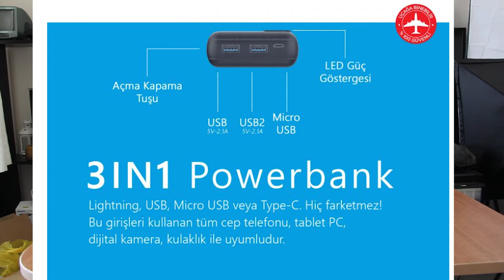POLO SMART 20000 Mah POWER BANK (10 DEFAYA KADAR ŞARJ İMKANI YOLDA KALMAYA SON)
merhaba arkadaşlar bu videomuzda polo smart 20000 mah power bank tanıtı yapacağım. ürünü BİM mağazasından aldım. fiyatı 89.90TL sorularınızı yorumlar kısmından sorabilirsiniz.